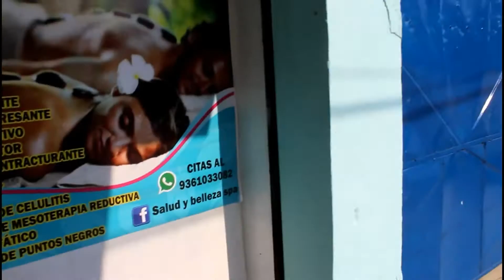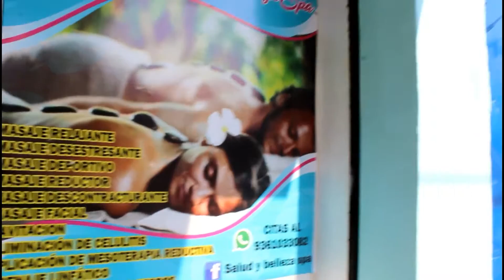VLOGS UN DIA FUERA DE LO NORMAL CON SMOT VS CHILACRA